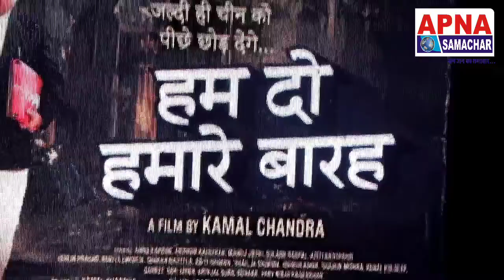Grand Poster Launch of Film "Hum do Humare Baarah" with Annu Kapoor